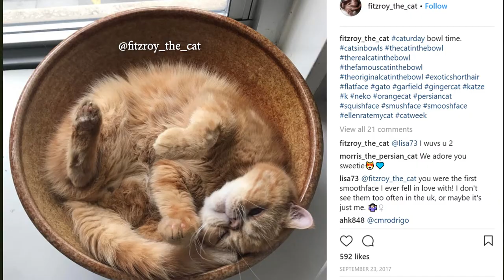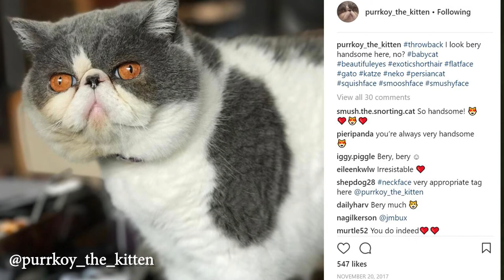What do dogs and cats and Tudors have in common? Me!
Did I mention I own a rescue Pekingese and two Instagram-famous cats? Being a Meowmager is hard work, people! In this video, I'm talking about obsessions ranging from "maiden" names to smush-faced pets to the six wives of Henry VIII.

Links to related blog posts below!

Wife #4, Anne of Cleves, was a genius and I'll tell you why

Been painted as Anne Boleyn ...

info (at) wendybrandes (dot) com